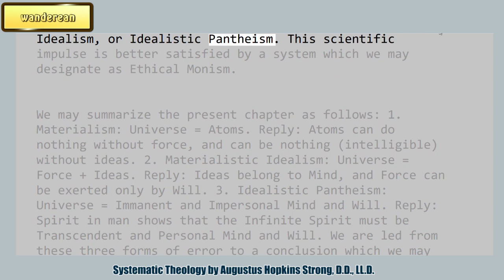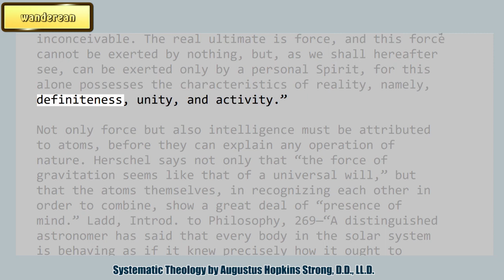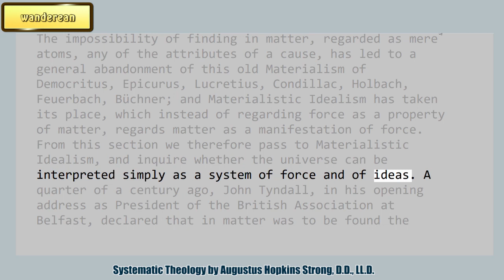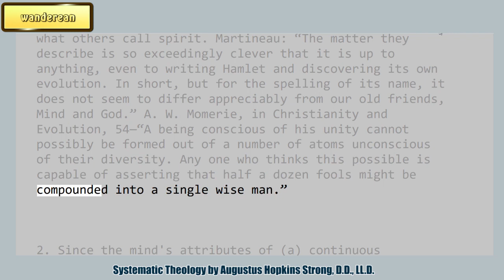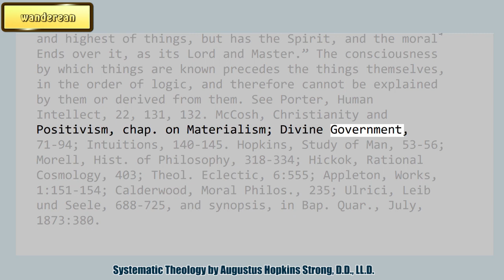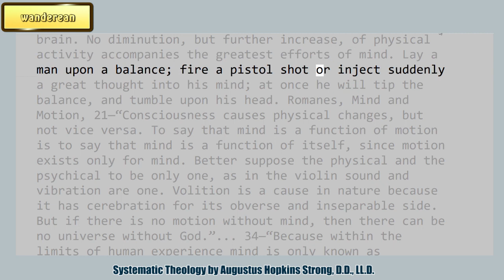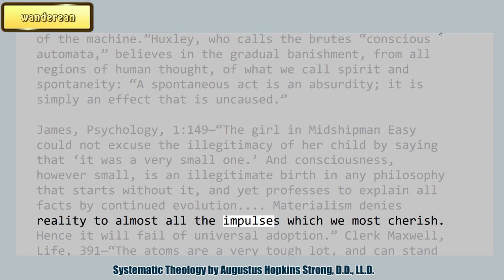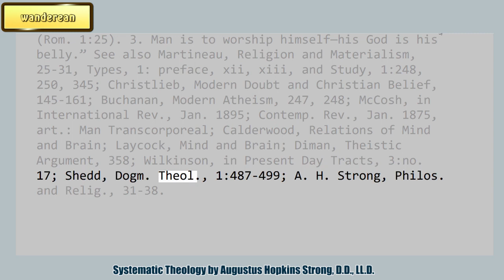Materialism || Erroneous Explanations, And Conclusion